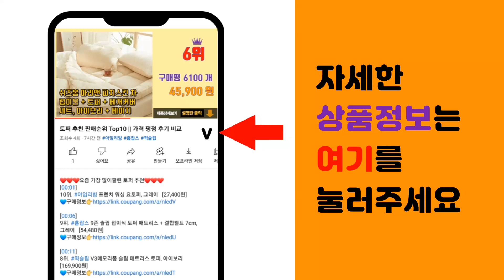칼로커트 추천 판매순위 Top10 || 가격 평점 후기 비교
❤️❤️❤️요즘 가장 많이팔린 칼로커트 추천❤️❤️❤️

[00:01]
10위. 경남제약 칼로스탑 60포 (120정), 1개, 66g [19,150원]

[00:06]
9위. 그린몬스터 다이어트 14in1 녹차카테킨플러스, 56정, 1개 [15,900원]

[00:11]
8위. 바이탈뷰티 메타그린 슬림 30일분, 90정, 1개 [23,800원]

[00:16]
7위. 칼로바이 녹차카테킨+프로바이오틱스 다이어트식단 다이어트보조제, 61.5g, 1개 [23,900원]

[00:21]
6위. 푸드올로지 맨올로지컷 다이어트 보조제, 120정, 3개 [93,000원]

[00:26]
5위. 푸드올로지 콜레올로지컷 다이어트 보조제, 30정, 1개 [20,500원]

[00:31]
4위. 푸드올로지 콜레올로지 다이어트 보조제, 60정, 1개 [31,000원]

[00:36]
3위. 뉴트리디데이 가르시니아 1000, 112정, 2개 [24,900원]

[00:41]
2위. 푸드올로지 맨올로지컷 다이어트 보조제, 120정, 1개 [34,000원]

[00:46]
1위. 그린몬스터 다이어트 스폐셜2 가르시니아900, 112정, 1개 [12,500원]